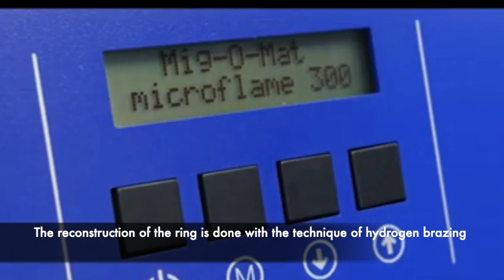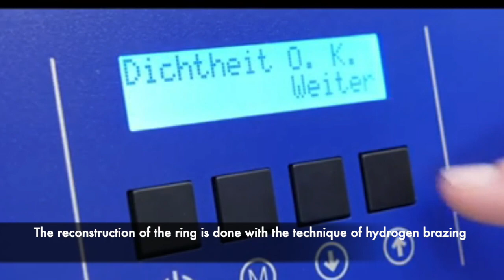TCL+ Hydrogen Soldering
Here we show one of several technics which we use during the TCL+ clarinet renovation process.